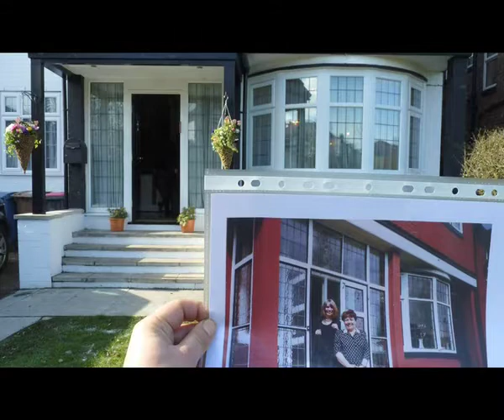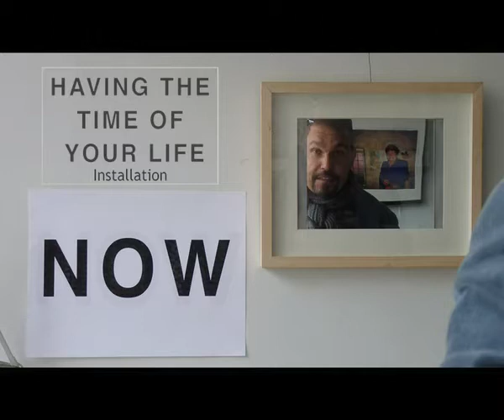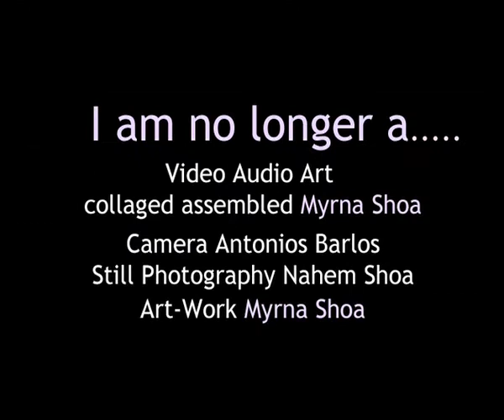I am no longer a .....TIME ART IDENTITY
Art, Time, Identity and how we label ourselves or others label us. I am no longer many things says artist Myrna Shoa in the video. A creative and optimistic take on time, aging and identity, looking at NOW.
Developed through a creative collaboration. Myrna's version combines video, animations collaged, composited with her art work.